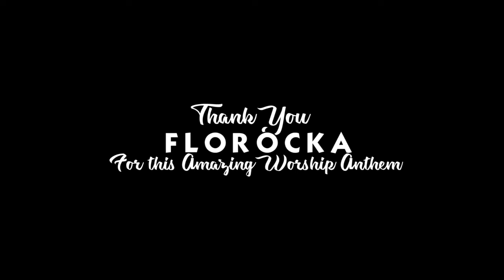Revive Us live with Sandra Suubi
As we seek God to heal our land, Revive Us, is a timely worship song written and produced by @florocka featuring Sandra Suubi.

Let us all seek God to heal our nations.